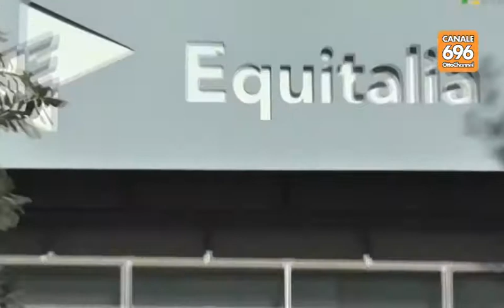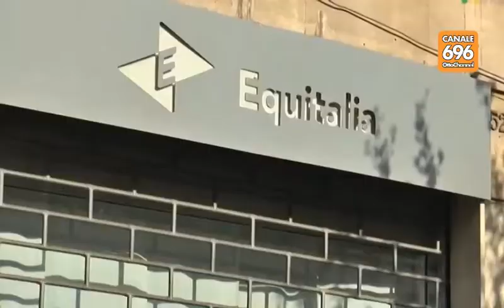Rottamazione cartelle Equitalia, caos file e proteste